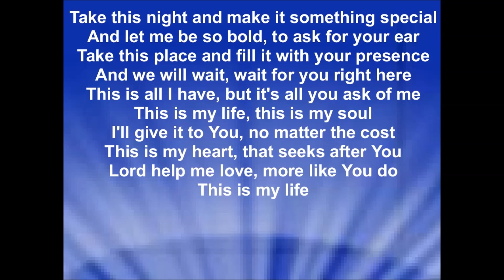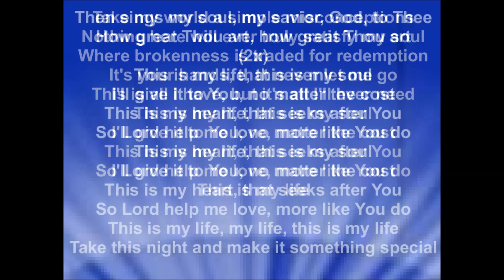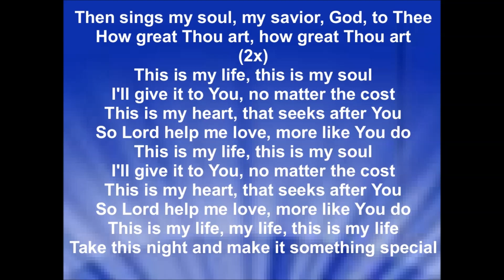THIS IS MY LIFE - Salvador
Album : «Salvador So Natural» - sortie 2004
Revenus from the advertisements are received by : Curb Records for Word.